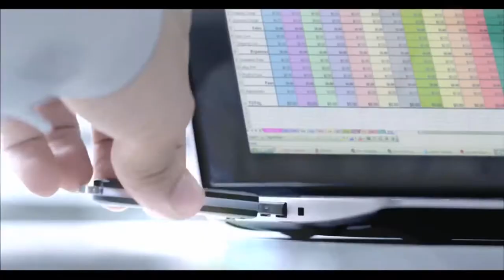2 15s Bkav